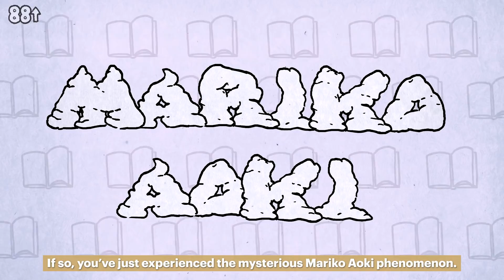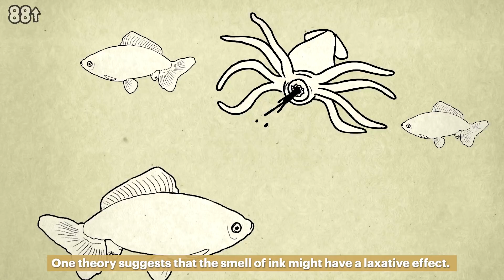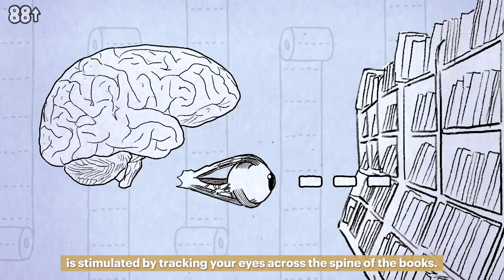Why do people get Bowel Movements in Japanese Bookstores? | The Mariko Aoki Phenomenon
88 is double happiness

Created by: daniel salgado